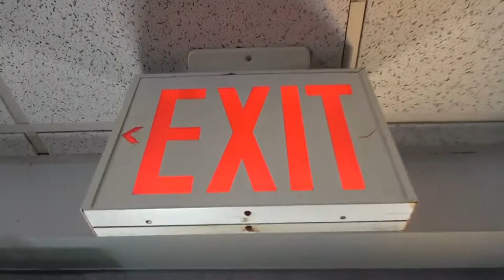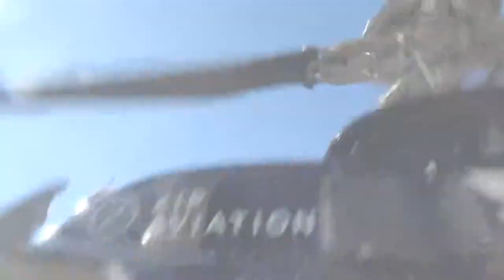06 14 19 2 CARRAU